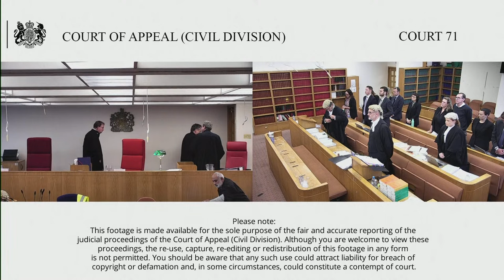Clements-Siddall (A Child) (claimant/appellant) v Dunbobbin Hotels Ltd (defendant/respondent)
Before Lord Justice Moylan
Lord Justice Lewis

By Appellant’s Notice filed on 6 February 2023, the Claimant appeals the order dated 18 January 2023 of HHJ Sephton KC, sitting as a High Court Judge in the King’s Bench Division, Manchester District Registry.

He gave judgment for the Defendant on the issue of breach of duty and made a consequential QOCS costs order.

Issue: whether it was open to the trial judge to make a finding of fact that contradicted an agreed fact, to disregard evidence that supported that agreed fact and to give undue weight to evidence that went against the agreed fact.

The case concerns an accident in which the Appellant’s mother was a guest at a hotel owned by the Respondent. The mother had a fall in the spa area of the hotel and fell against some steps which, it is alleged, caused serious injury to her unborn child.